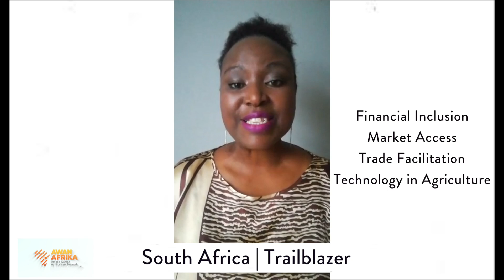The Future Summit | AWAN Afrika Trailbalazers | Future Scope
AWAN Afrika Trailblazers across 42 countries in Africa, are rethinking their approach to agriculture!

They are redefining the big picture in African Agriculture.

Through industrialization, digitalization and mechanization, these women and youth are creating The Africa We Want!